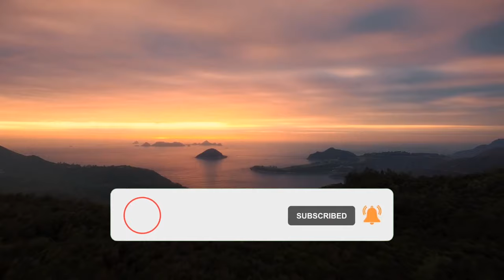Non Copyright Music // Drone Footage // Non Copyright Background Music